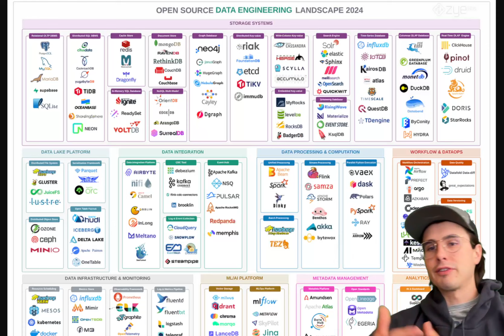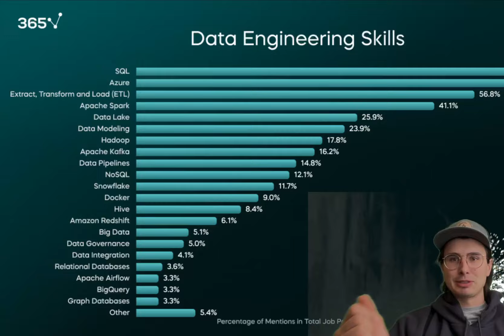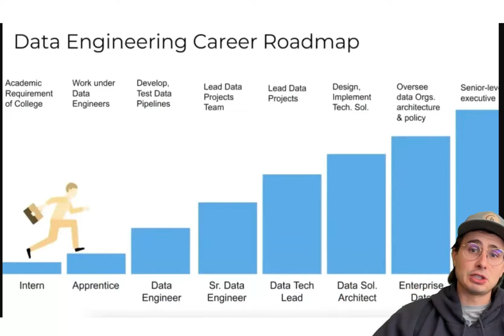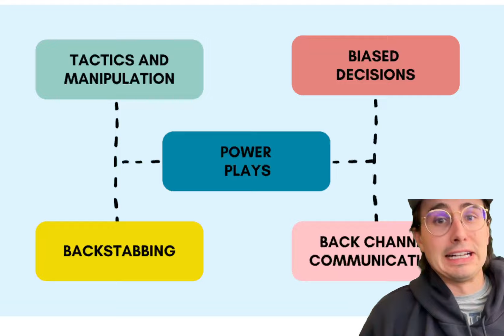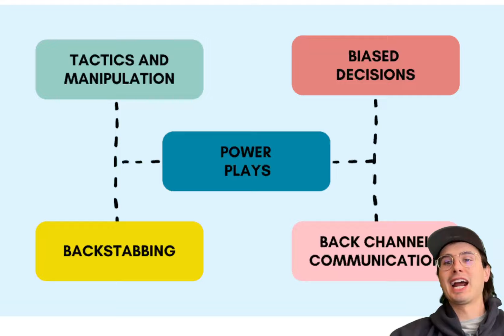Common Data Engineering Career Challenges and How to Overcome Them!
In this video, I'll go through and breakdown some of hte most common career challenges data engineers face, and give you some strategies you can use to overcome them!